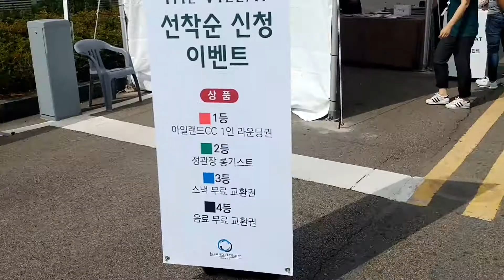비씨카드한경레이디스컵2017 아일랜드 더빌라 이벤트